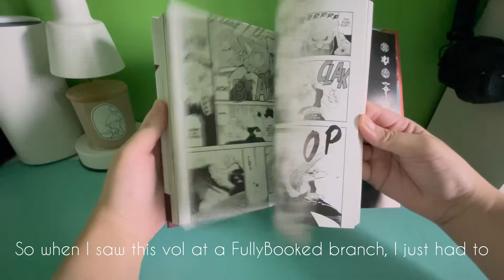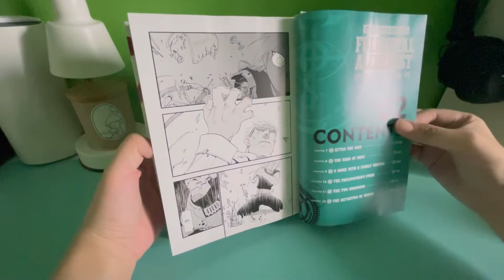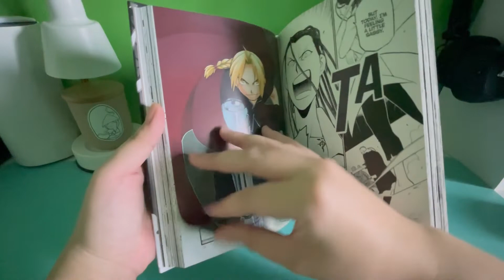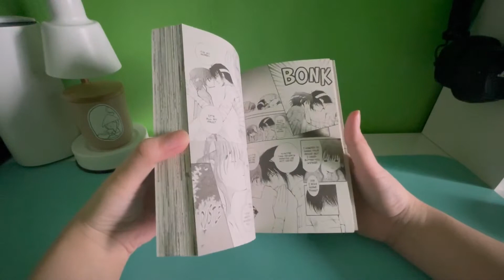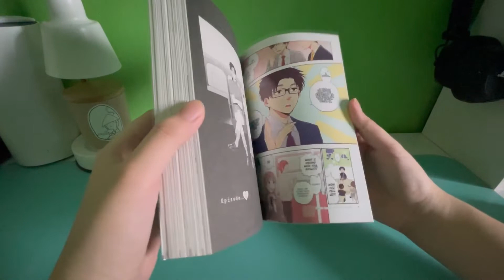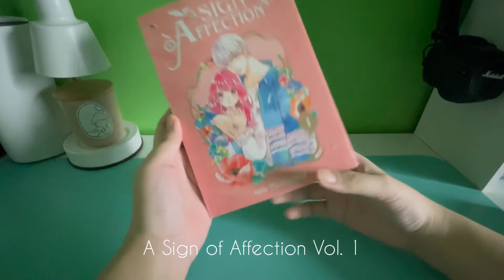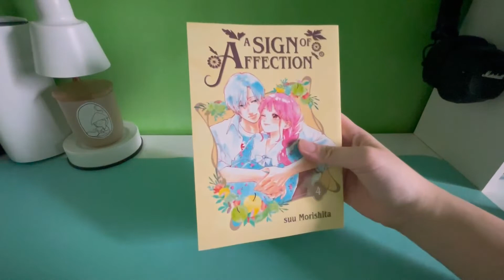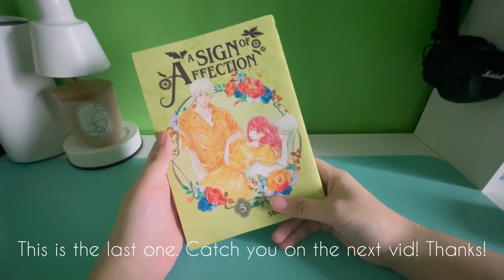Manga Haul | Buying New and Second Hand Mangas in the Philippines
Musician: Rook1e

Mangas bought from:
New
- Fully Booked (In-store or Shopee)
- Eiwa Manga Store (Shopee)
- Bukkuzon (Shopee)
Second Hand
- Facebook Marketplace
- thatwinterxffxct (Shopee)
- Carousell